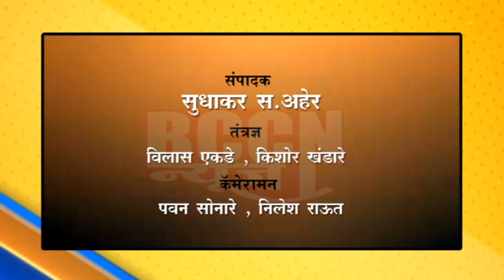बुलडाणा : मुन्ना बेंडवाल व भाजपा नगरसेवीकेचा शिवसेनेत प्रवेश